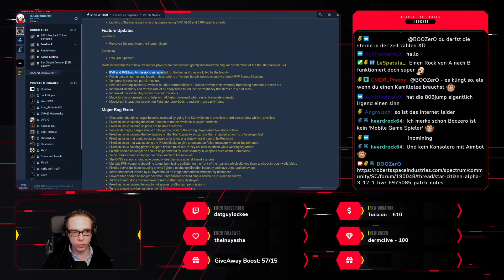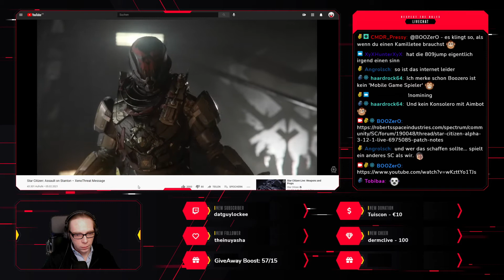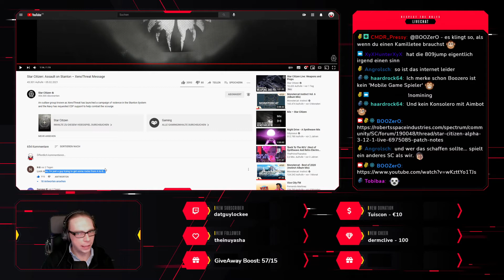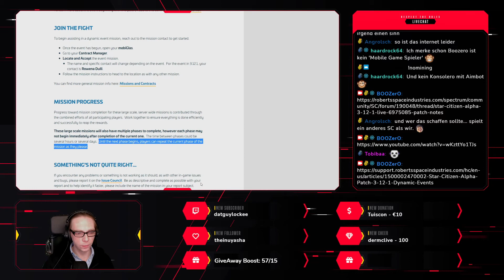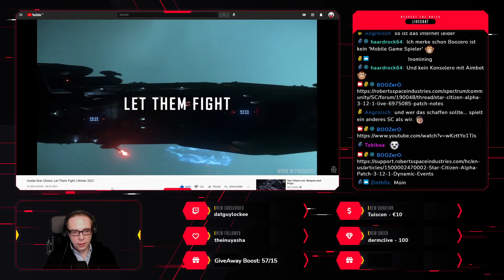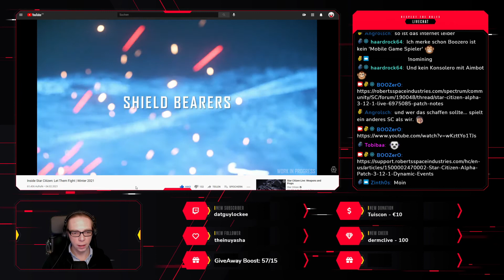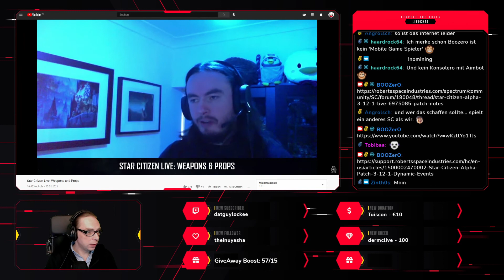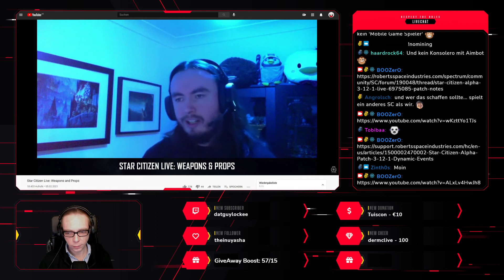Star Citizen Roadmap Zusammenfassung und Themen KW5 2021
In dieser Woche gab es nur wenig über die Roadmap zu berichten. Wir haben dennoch das Sneak Peak sowie die CIG Video Inhalte unter die Lupe genommen. Unten habe ich euch wie immer die Quellen verlinkt.

Themen
🎞️ 0:00 SC Roadmap
🎞️ 1:08 Live Patch Notes
🎞️ 3:26 Xeno Thread Message
🎞️ 7:22 Sneak Peak
🎞️ 8:28 Inside Star Citizen
🎞️ 12:31 Star Citizen Live